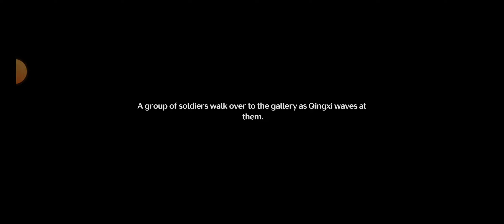Wuthering Waves Moonlit Reunion Quest Wish 2 Part 2!